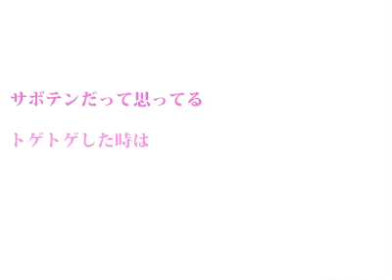サボテンの花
s_tmkz5169